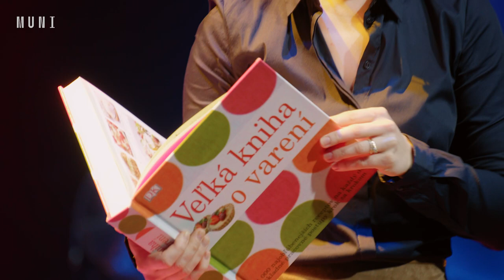Science slam 12: Júlia Bohošová (MUNI)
Můj výzkum je zaměřen na studium zapojení specifické skupiny molekul, nekódujících RNA, do patogeneze karcinomu ledviny, potažmo dalších typů solidních nádorů. A právě nekódující RNA možná poslouží jako biomarkery, tedy nástroje pro zpřesňování léčby třeba u pacientů s onkologickým onemocněním.